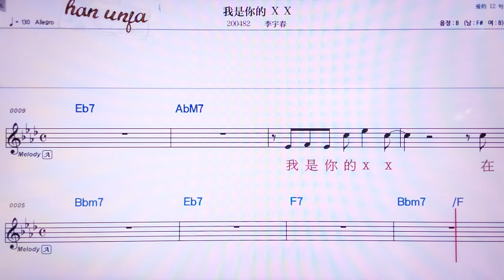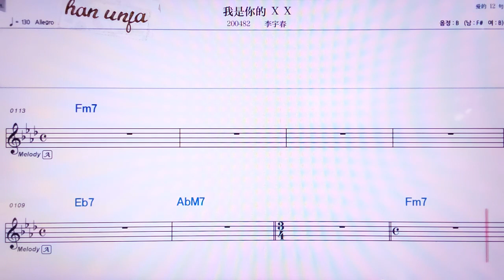💖워쓰니더차차/리워춘 👍MR,노래방, 가라오케, 악보, 코드, 가사 ,Karaoke,반주